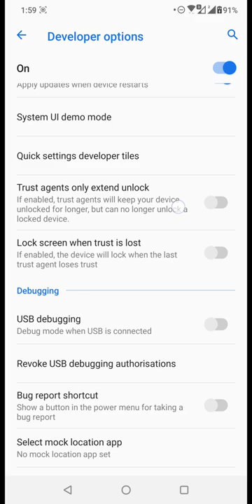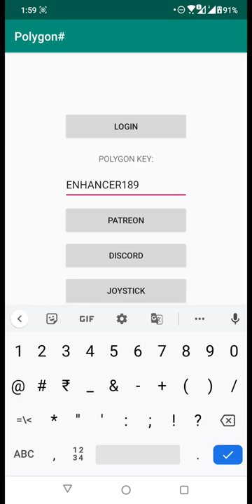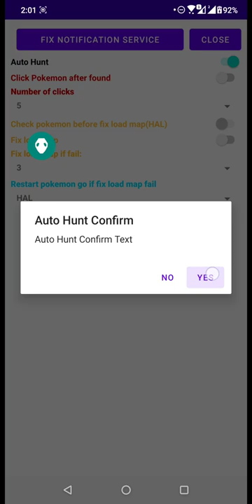SHUNDO HUNTING TUTORIAL [POKELIST + POLYGON# + GPS JOYSTICK NINJA]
A simple guide to auto hunt using Pokelist - Full credit to developer

First, do not use HAL with auto hunt, map stops loading after a while - its better to use Polygon# with it

If you want to make it stop when shundo, just select shiny & 100V

Enable teleport if get 100iv notification - pokelist will automatically teleport to the next pokemon when current pokemon were scanned, so shundo hunt will be faster

You can set wait time to whatever you want because it will always teleport earlier the time are set, because of option tele if get iv100 notifications, if its not teleport, increase wait time value
i suggest 15-25 seconds

Click pokemon after found:
Set the red circle to the place where pokemon spawns, to check if its work just select only iv100 in "stop when get", set the feeds to 100iv mons and enable auto hunt, if its click on a pokemon - its work!

Pokelist helps in getting SHUNDO easily,Once again thanks to the app developer,if you get shundo u will get a ringtone, it will automatically go to the catch screen and wait for u to respond